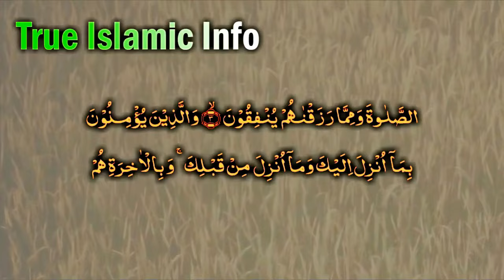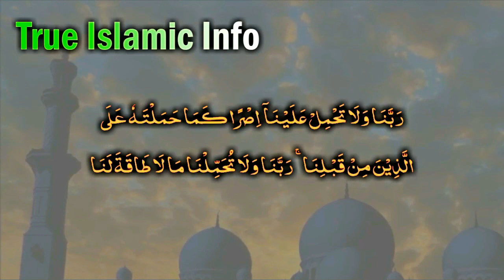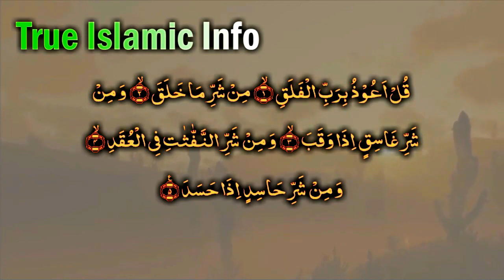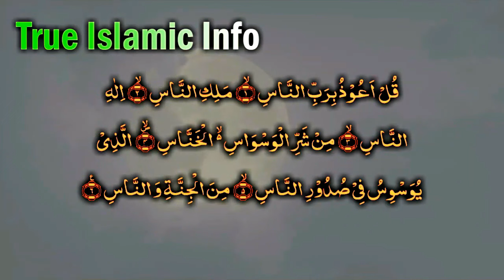Jadu (Q Utara gya) History of Black Magic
Jadu (Q Utara gya) History of Black Magic Hazrat_ALi Nay Farmaya